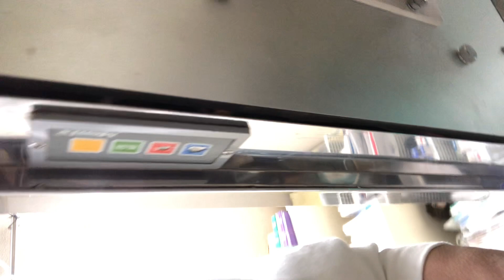③アメショーのすももちゃんの治療、輸液、注射、点眼点鼻点耳、インターベリー口腔内滴下、デンタルケア、光線照射療法、保湿ティーツリーオイルスプレー、ブラッシング